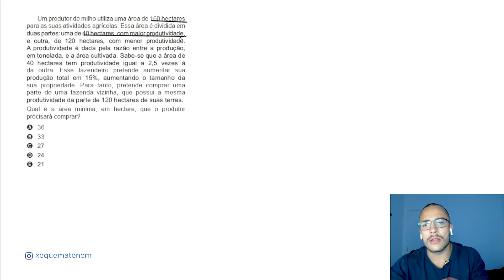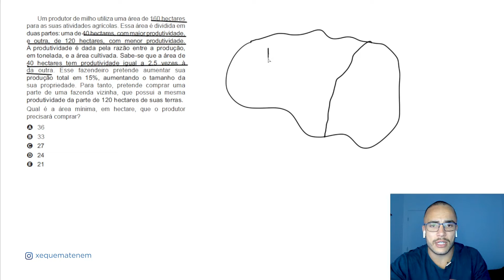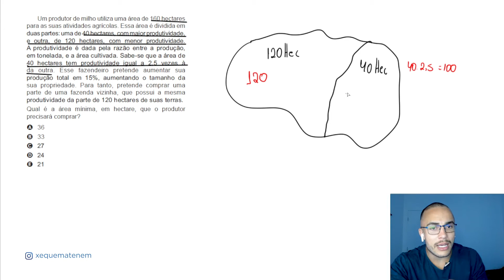🔵 Questão 158 - Caderno Azul | Matemática Básica | MATEMÁTICA ENEM 2018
Um produtor de milho utiliza uma área de 160 hectares para as suas atividades agrícolas. Essa área é dividida em duas partes: uma de 40 hectares, com maior produtividade, e outra, de 120• hectares, com menor produtividade. A produtividade é dada pela razão entre a produção, em tonelada, e a área cultivada. Sabe-se que a área de 40 hectares tem produtividade igual a 2,5 vezes à da outra. Esse fazendeiro pretende aumentar sua produção total em 15%, aumentando o tamanho da sua propriedade. Para tanto, pretende comprar urna parte de uma fazenda vizinha, que possui a mesma produtividade da parte de 120 hectares de suas terras. Qual é a área mínima, em hectare, que o produtor precisará comprar